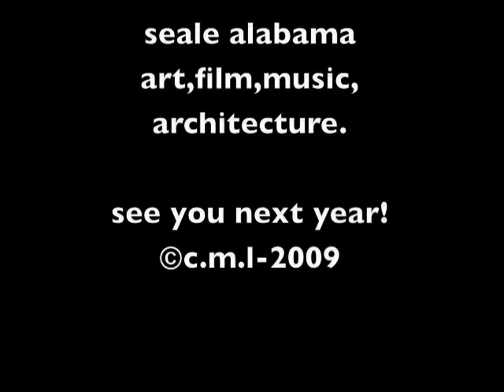wild girl - HULA HOOP doo nanny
see wild girl, doing HULA HOOP dance on table at possum trot auction house, ALL part of the DOO NANNY outsider art festival-show, THE REAL DEAL- beth broccoli rocks the hoop, at the costume party at the possum trot. the DOO NANNY is the south's greatest LO FI event. ART ,FILM , MUSIC,ARCHITECTURE and happening. more clips to come...